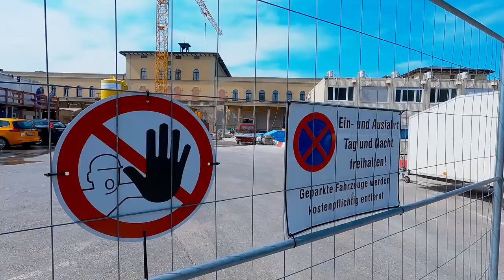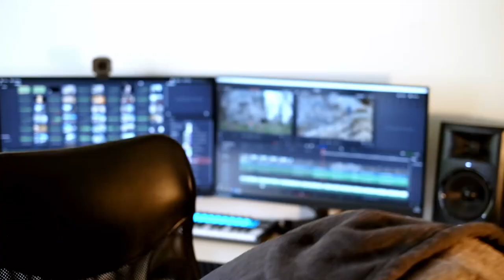Willkommen in Hof - Bahnfahren, Klettern und Zelten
Das fertig geschnittene Video lag zugegebener Maßen echt lange in der Schublade. Aber ich habs mir gerade angeschaut und bock es hier hochzuladen. Viel Spaß damit.

Einen wunderschönen guten Tach und bis zum nächsten Mal.